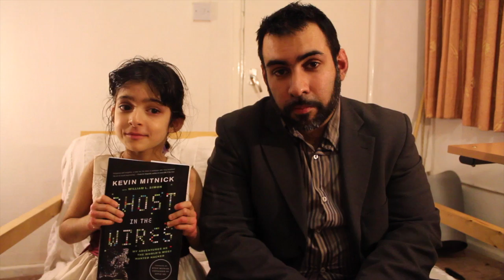Ghost in the Wires - Book review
A video review of Kevin Mitnicks latest book, Ghost in the Wires.